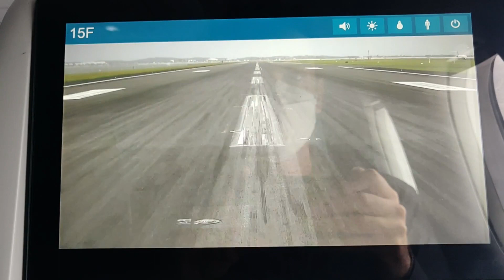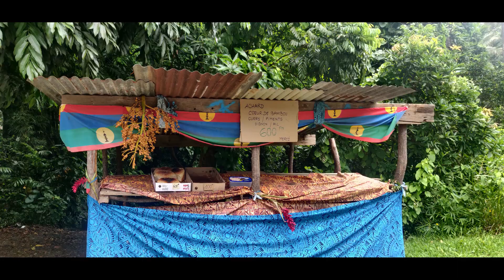My Adventures in New Caledonia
A story about my recent visit to France.